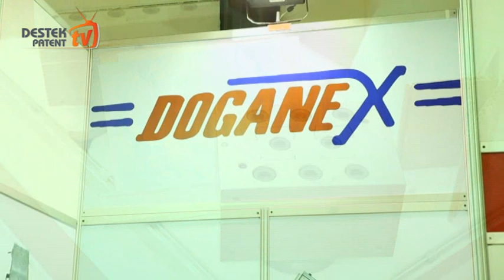Doğanex Kalıp: Marka Tescili, Firmaların Ayrıcalığıdır